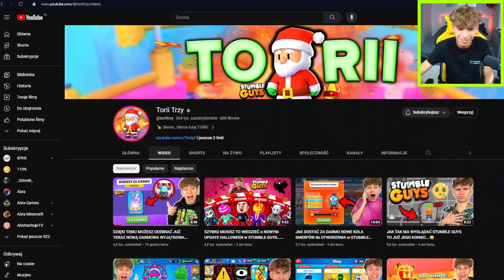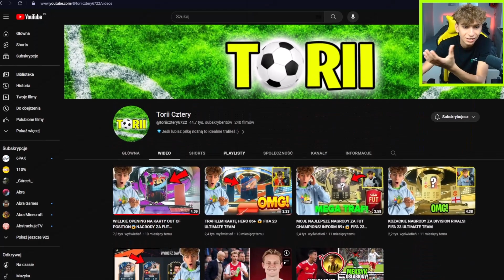STAŁO SIĘ COŚ ZŁEGO...